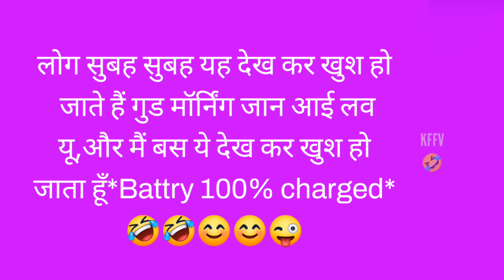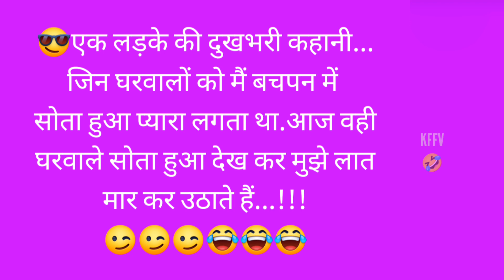मजेदार चुटकुले🤣 Funny Jokes Part~258 | Funny Jokes in Hindi For Friend | Funny Jokes in Hindi Images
दोस्तों Video सिर्फ मनोरंजन के लिए हैं ताकि आप सभी हंसते मुस्कुराते रहें स्वस्थ रहें

Krishna For Funny Videos

हिन्दी चुटकुले

चुटकुले ही चुटकुले

hindi jokes

hindi chutkule

very funny jokes in hindi video

majedar chutkule status

majedar chutkule

hasi ke fuhare chutkule

gajab ke chutkule video

hasi majak ke chutkule

chutkula status in hindi

best Funny Chutkule Hindi Comedy